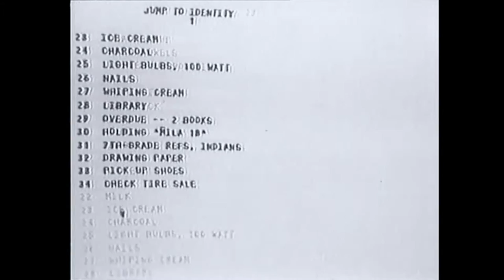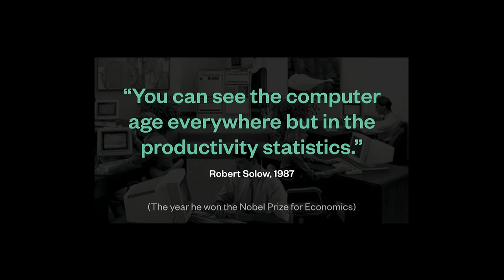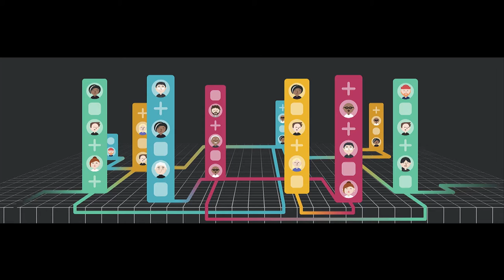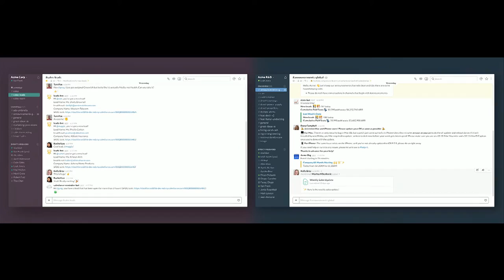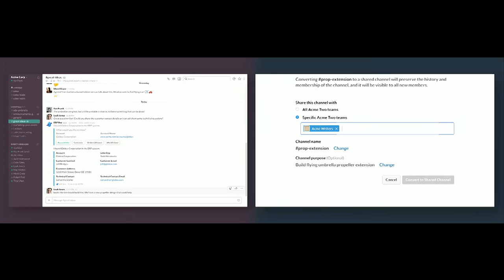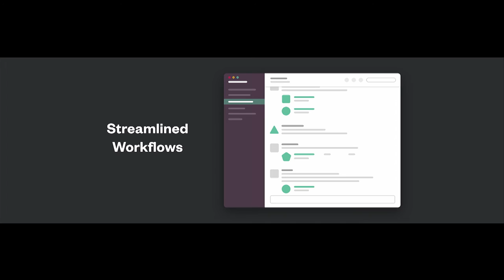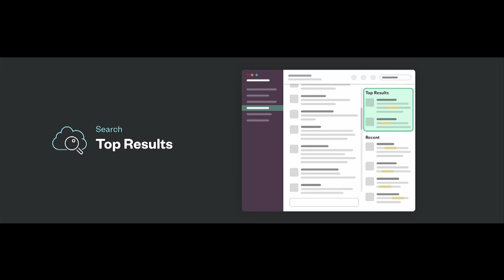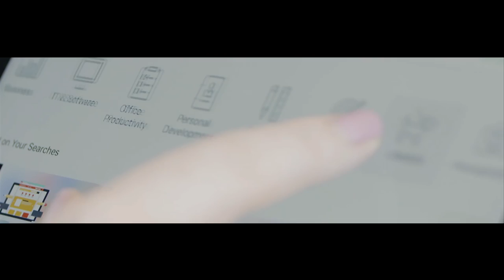Powering the Grid Event by Slack: Introducing Enterprise Grid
This session was filmed at Slack’s Powering the Grid Event in January 2017. Hear from members of Slack’s Product Management, Engineering, Security, and Marketing teams as they introduce Slack Enterprise Grid.